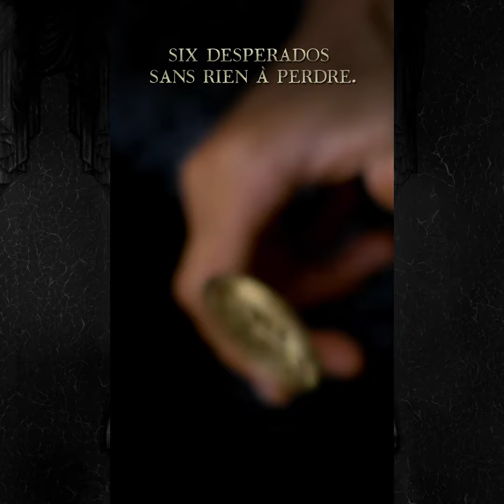Le Tombeau des Immortels - VAMPYRIA tome 4 (cycle America)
SIX DESPERADOS SANS RIEN À PERDRE.
UNE MISSION À HAUT RISQUE
DANS LE PLUS GRAND NID DE
VAMPYRES DES AMÉRIQUES.

🩸LES AMÉRIQUES N’ONT JAMAIS OBTENU L’INDÉPENDANCE.
Depuis trois siècles, les nobles vampyres de la Vieille Europe règnent sans partage sur le Nouveau Monde. Chaque année, treize jeunes mortels venus des Treize Colonies sont convoqués à New York et transmutés en immortels. L’entrée dans la vie éternelle de ces « débutants » donne lieu à un bal prodigieux, célébration de sang à la gloire des seigneurs de la nuit.

⏳LA PRISE D’OTAGES DU SIÈCLE COMMENCE CE SOIR.
Ils sont six et ils se nomment les Desperados, parce que les suceurs de sang leur ont tout arraché. Guidés par une mystérieuse sorcière, ils s’introduisent dans le bal pour tenter l’impossible : séquestrer les débutants et faire payer le pouvoir vampyrique. De cette mission suicide au cœur de l’enfer dépend non seulement leur sort à tous les six, mais aussi celui des Amériques entières.
📖« Le Tombeau des Immortels » - VAMPYRIA tome 5 (cycle America).

Disponible en 2 éditions :

📘Edition brochée, avec couverture gaufrée et vernie, enrichie magnifiques rabats.

📕Edition limitée collector « Grand Siècle » avec une couverture toilée dans la tradition d’excellence de l’imprimerie de luxe française, qui remonte à Louis XIV, et une nouvelle vampyrique inédite écrite par Victor Dixen.